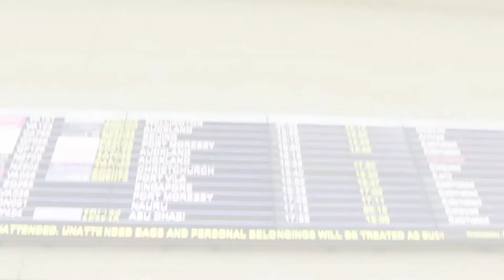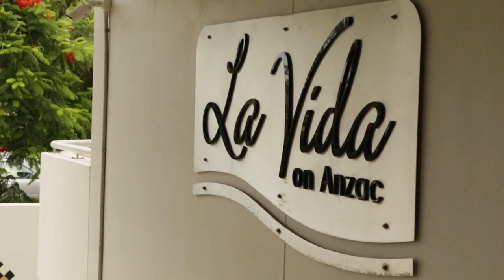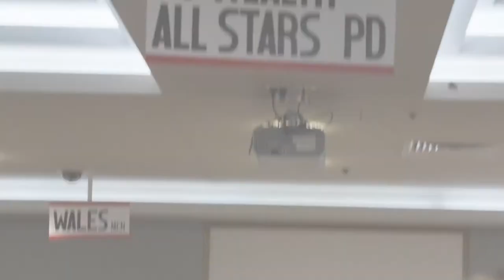PDRL Commonwealth Rugby League 9s Brisbane Highlights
Highlights of the first Historic Physical Disability Rugby League 9s Test between Australia and New Zealand.

They were invited as part of the abled bodied 9s tournament that involved the Mens and Womens from several Commonwealth Countries, i.e Scotland, Samoa, Tonga, Cook Island, Fiji, Papua New Guinea, Australia, Canada, England and Wales.